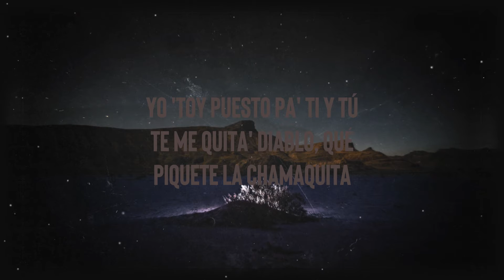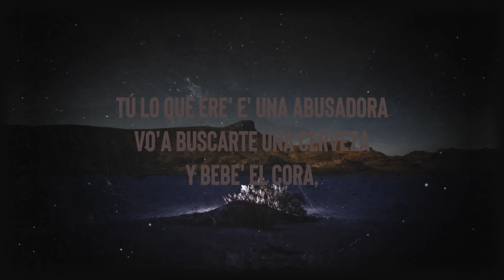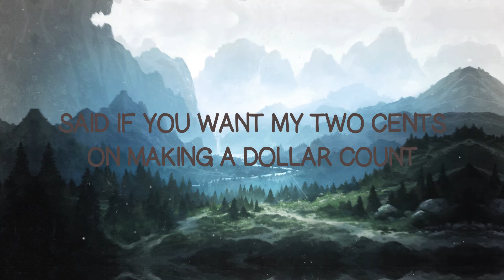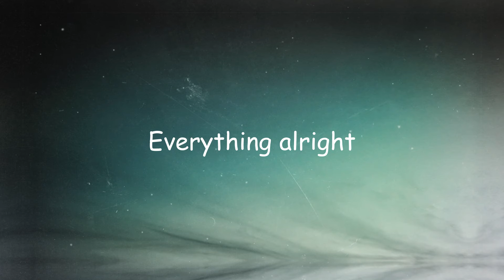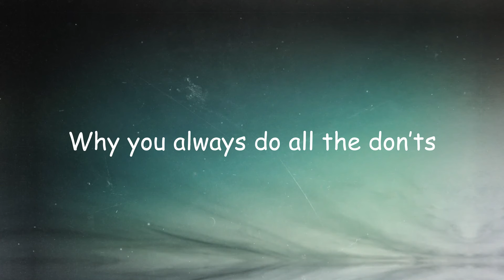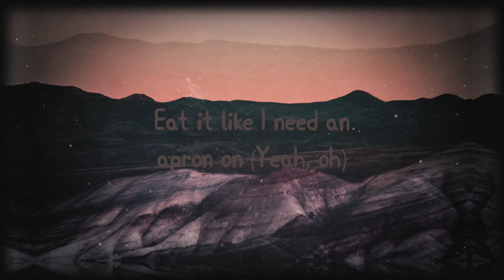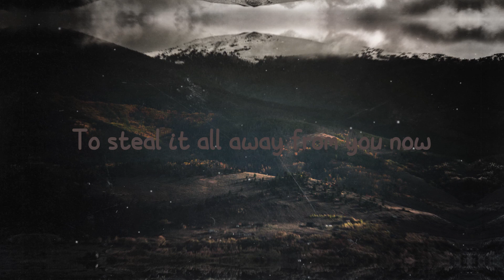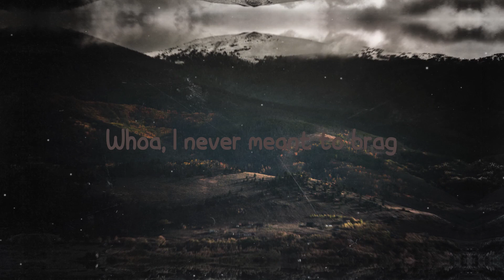Neverita - Bad Bunny {Lyrics Video} 🎃